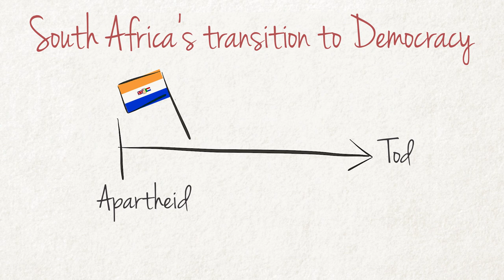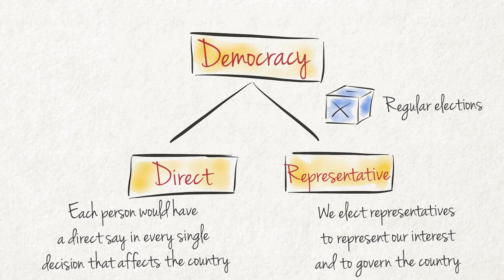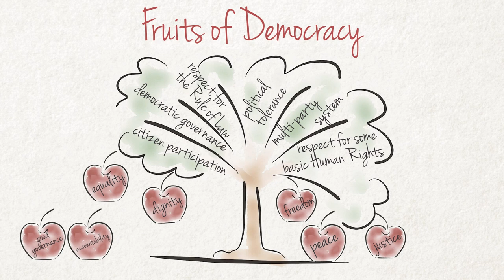What is Democracy?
Democracy is a political system featuring the principle of the ‘rule by the people’. Instead of having one person making all the decisions in a country, Democracy brings together the views and interests of all people so that the future of the country can be decided based on all these views. It is a rule by the majority.